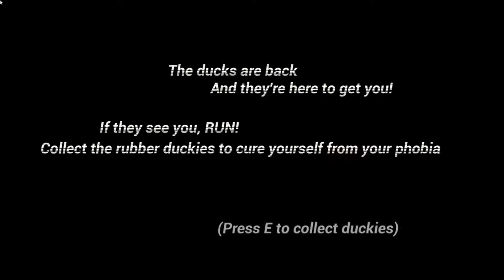JUST A WHOLE LOT OF NOPE - Anatidaephobia: The Game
Follow Me @FearTheCuteOne on Twitter